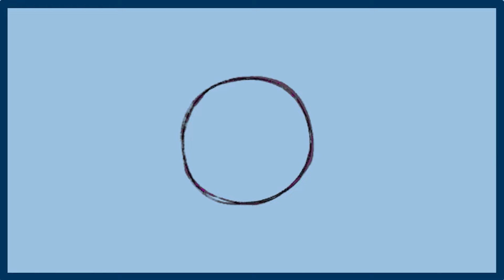Common Questions About Oligospermia Answered By Male Fertility Specialist | Dr Health | Ep 2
In this video, Himanshu Dhawan will answer a few questions regarding Oligospermia..

If you have any queries, you can contact the provided number, and you can also share your reports with our team of doctors who are at your service.

Few questions frequently asked by people struggling with Oligospermia will be answered by Himanshu Dhawan, who has an Expertise in Male Fertility problems such as Oligospermia, Varicocele, Asthenospermia, and Azoospermia.
0:36  Q1. As per WHO, a man should have 15 million sperm to conceive a baby. What is your viewpoint on this statement?

3:09  Q2. How to increase motility when struggling with Oligospermia?

4:49  Q3. What affects our sperm morphology, and how to increase sperm morphology when struggling with Oligospermia?

7:29  Q4. What is the treatment process in Ayurveda for Oligospermia?

Now, most of us would have understood what Oligospermia is, how it affects men's fertility, and what is the Ayurvedic way of treatment for Oligospermia. We hope this video has helped you to answer a few of the questions that you had in your mind.